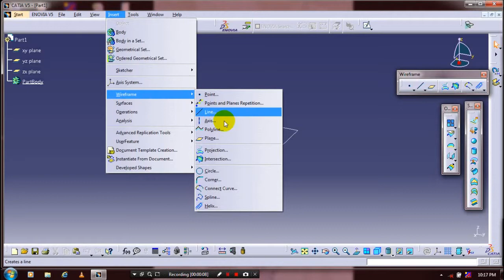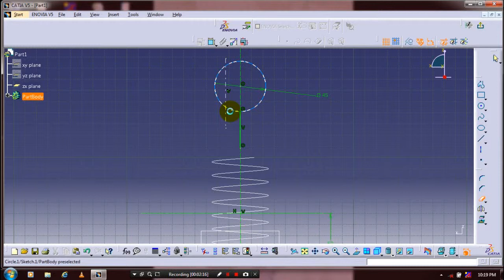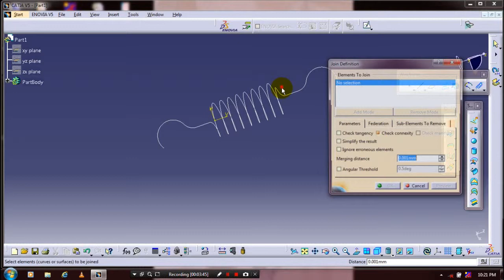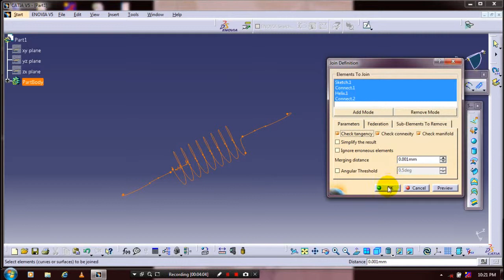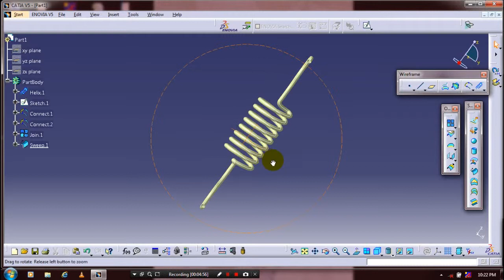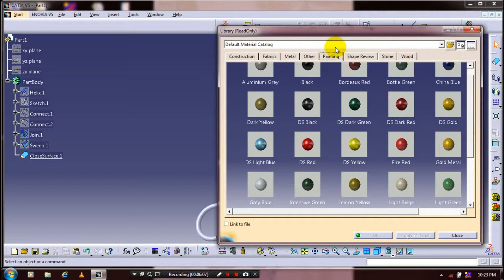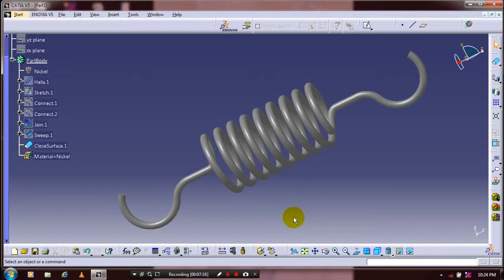SPRING WITH HOOK IN CATIA V5